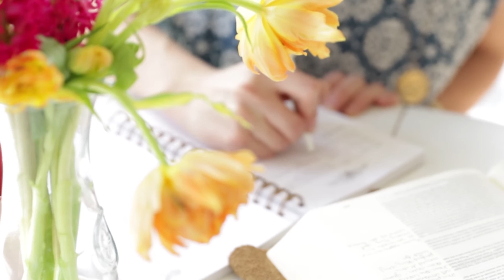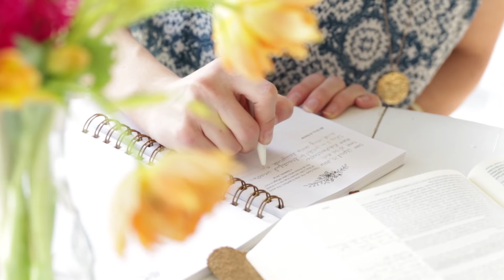Give Me Jesus Journal